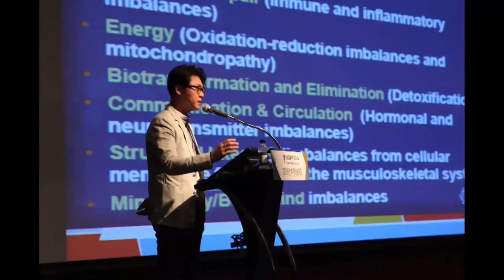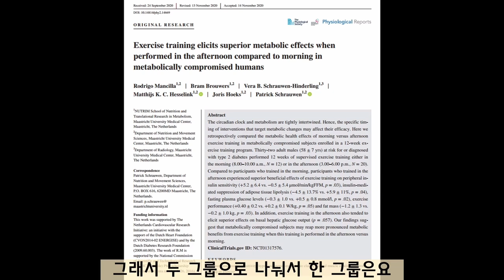언제 운동하는 것이 더 좋을까요? 운동시간에 따라서 체지방감소, 당조절의 차이가 있다는 연구결과를 소개합니다. 뱃살빼기, 다이어트, 체지방감소에 도움되는 운동시간.